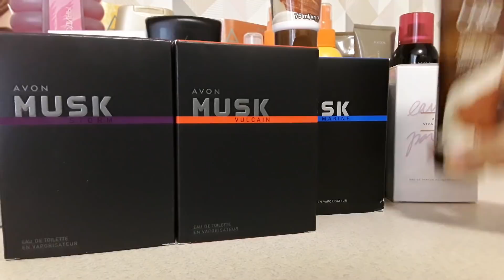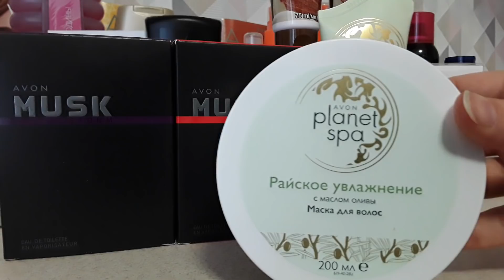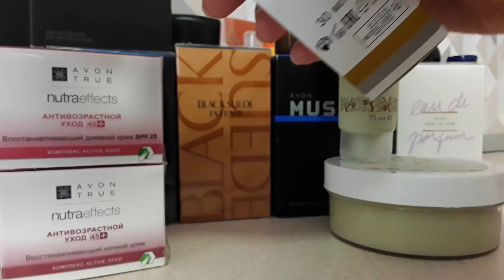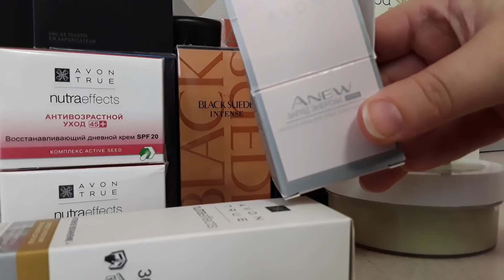ЗАКАЗ "AVON" 10/ 2018